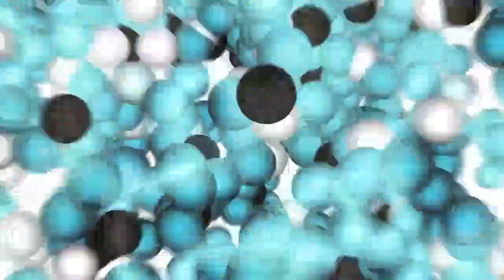UMR - Zikir RAP Pun Ada Dalil Rupanya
Kuliah: Kuliah Umum - Keistimewaan Ahli Sunnah Wal Jamaah
Lokasi: Al-Faqeh
Tarikh: 25/12/2011 - Selepas Isya'
Penyampai: Ustaz Mohd Rizal Azizan

Semoga Bermanfaat..